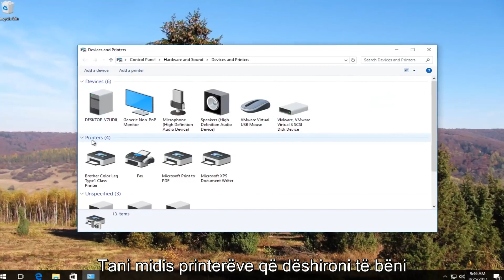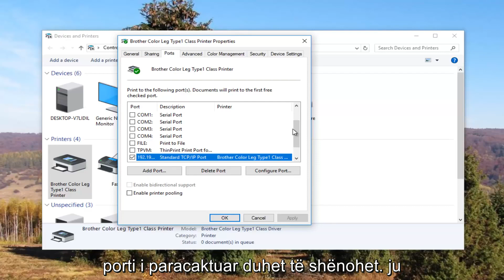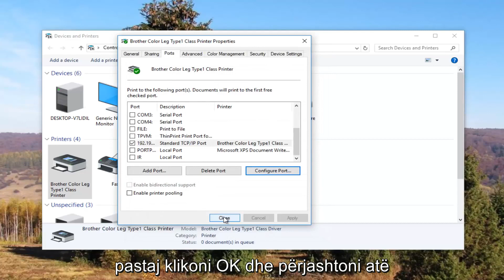Si të ndryshoni një Printer nga Offline në Online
Si të fikni printerin offline në internet në Windows 7, Windows 8 / 8.1 dhe Windows 10.

 Ka shumë arsye pse një printer mund të shkojë jashtë linje; ato shkojnë nga çështjet e lidhjes në një printer me energji elektrike. Shumica e kohës, ju mund ta sillni printerin në internet me disa klikime në Windows, por nëse jo, ekzistojnë hapa shtesë për zgjidhjen e problemeve që mund të ndërmerrni.

1. Rindizni printerin tuaj duke e fikur dhe kthyer përsëri. Jepni njësisë një minutë ose dy për të përfunduar nisjen.

2. Verifikoni që printeri është i kyçur në kompjuterin tuaj (për printerët lokalë) ose se ai ka lidhje në rrjet. Nëse printeri është një njësi e rrjetëzuar, kontrolloni dy herë dritën e lidhjes në pjesën e prapme të printerit për të siguruar që ndizet jeshile.

3. Hyni në kompjuterin tuaj duke përdorur një llogari që ka të drejta "Menaxho Printera" për printerin. Në shumicën e rasteve, një llogari e administratorit lokal është e mjaftueshme.

Ky udhëzues do të aplikojë për kompjuterë, laptopë, desktop dhe tableta që përdorin sistemet operative Windows 10, Windows 8 / 8.1, Windows 7. Punë për të gjitha prodhimet kryesore kompjuterike (Dell, HP, Acer, Asus, Toshiba, Lenovo, Samsung).